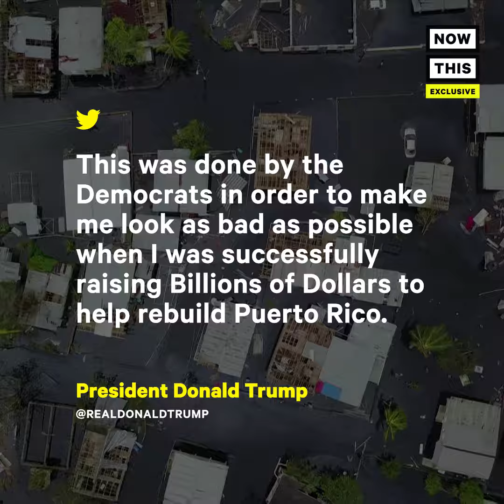The Mayor of San Juan Has a Message for Donald Trump: This Isn't About You | Op-Ed | NowThis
The Mayor of San Juan to President Trump: This isn't about you, it's about the 3,000 people who died.

San Juan mayor Carmen Yulín Cruz Soto wants Trump to know that the hurricanes that happened in Puerto Rico aren’t about him.
“What kind of person gives themselves a grade or a pat on the back when there’s a humanitarian crisis where 3,000 people have died,” she asked. “If that is his idea of success, God help us.”

An independent study raised Hurricane Maria’s official death toll to nearly 3,000. Citing no evidence, Trump recently claimed that the study was a fraud. He tweeted, “3000 people did not die in the two hurricanes that hit Puerto Rico. When I left the Island, AFTER the storm had hit, they had anywhere from six to 18 deaths…”

He continued to tweet, “This was a done by the Democrats in order to make me look as bad as possible when I was successfully raising Billions of Dollars to help rebuild Puerto Rico.”

New images also reveal an untouched stockpile of water in Ceiba, Puerto Rico left behind by FEMA in the aftermath of Hurricane Maria.
“There’s this famous picture of people writing S.O.S, we need water and food. And 36 minutes nearby, there was enough water,” said Cruz Soto. “That is about a million bottles of water.”